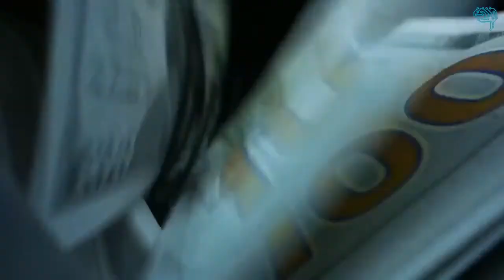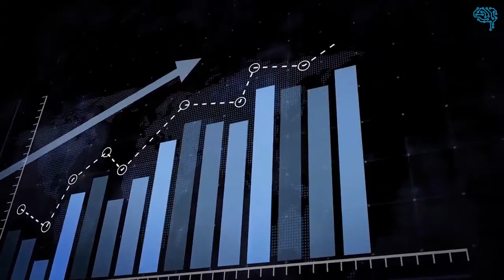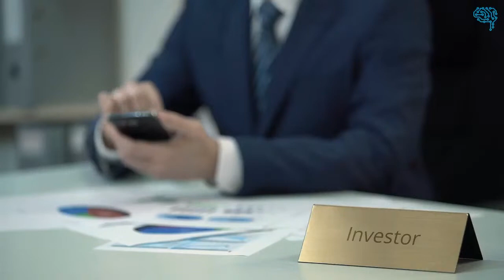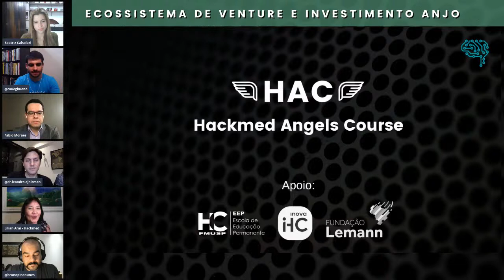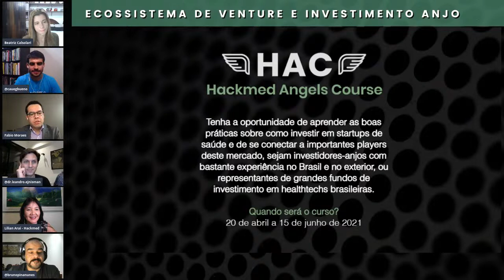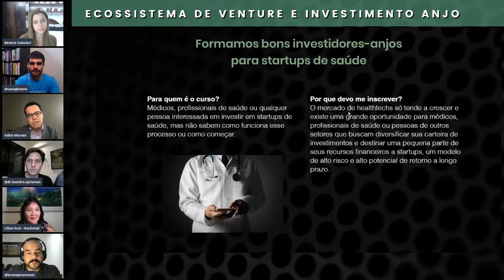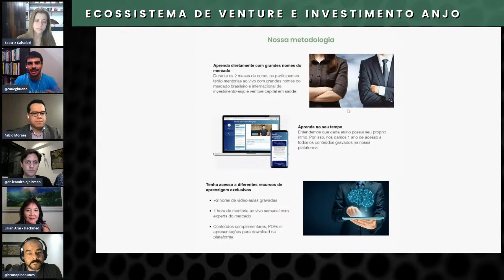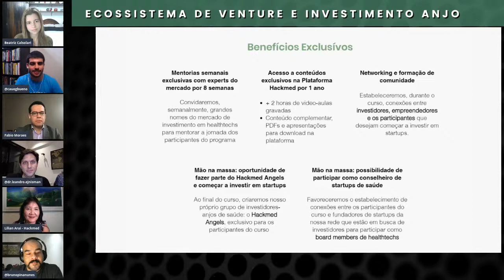Hackmed Investment Talks - Day 01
Hackmed Investment Talks (HIT)

Durante dois dias, o Hackmed trará convidados de renome nacional e internacional para falar sobre Venture Capital (VC) e Investimento-Anjo no cenário brasileiro e no exterior. Nossos convidados serão entrevistados, em um modelo de painel, por alguns dos fundadores e advisors do Hackmed.
➡️ Para quem?
Médicos, profissionais de saúde ou qualquer pessoa interessada em investir em startups de saúde, mas não sabem muito bem como funciona esse processo ou como começar.

Programação Completa - HIT: Dia 01

19h30 - 20h30: Investimentos em Startups: médico também pode?

Ben-Hur Ferraz-Neto – Cirurgião de Transplante Hepático, Investidor, Board Member Techtools Venture Capital

Roberto Botelho – Médico Cardio-Intervencionista, Investidor, Presidente do Uberlândia Medical Center

Natan Sztamfater - Fundador da Aimorés Investimentos

20h30 - 21h30: Ecossistema de venture e investimento anjo: Brasil x America do Norte

Thiago Oliveira – Sócio e Investidor Bossa Nova & ACE

Robson Capasso – Professor Stanford School of Medicine, Investidor Life Science Angels

Omar Magid Hauache – Ex-CEO Grupo Fleury, Investidor-Anjo